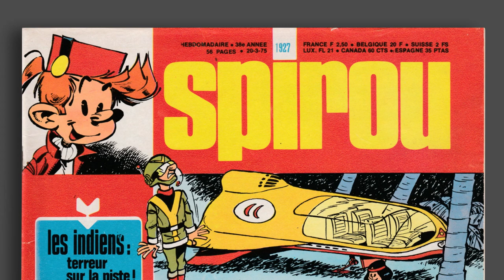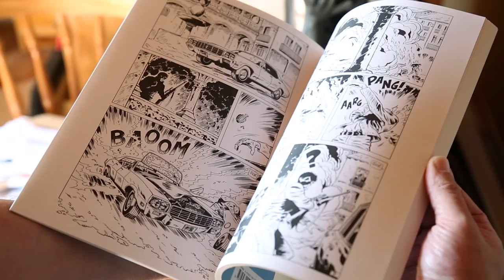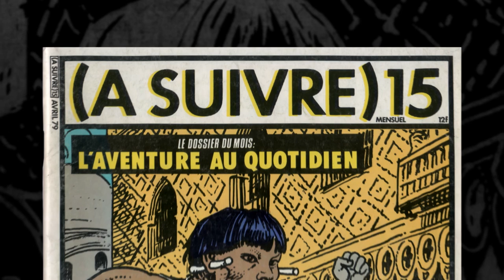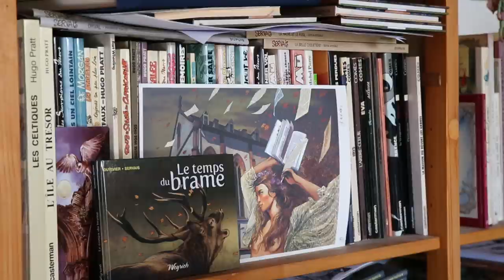Emission BD - KABOOM! #29 - Sur les traces de Jean-Claude Servais.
Pour cette rentrée, l’équipe de KABOOM! est allée à la rencontre du dessinateur et scénariste Jean-Claude Servais. Cet auteur s’est depuis toujours inspiré de sa région, la Gaume, à travers des histoires puisant dans les légendes locales, l’histoire et les faits divers. Depuis quelques années, Jean-Claude Servais a quitté son terroir pour partir sur les Chemins de Compostelle (Éditions Dupuis), dont le troisième tome sort ce mois d’octobre.